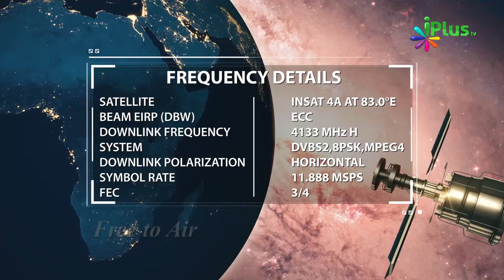Kisi Ke Khwab Zyada Sachche Kyon Hote Hain By Zaid Patel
Kisi Ka Khwab Sachcha Kyon Hota Hai By Zaid Patel